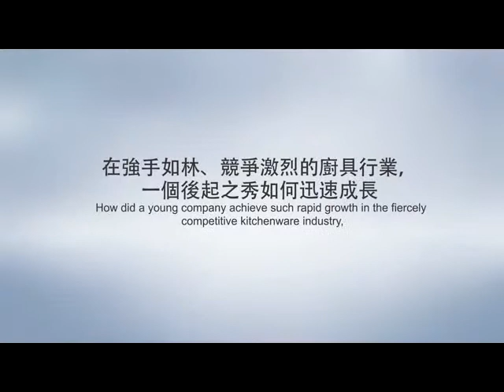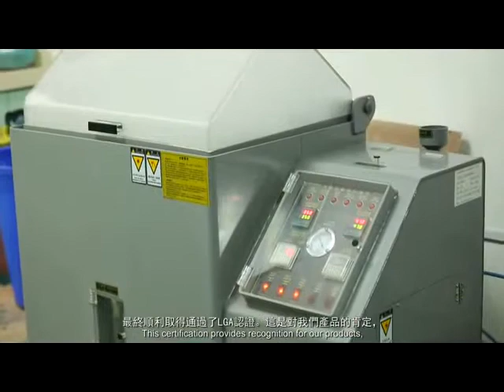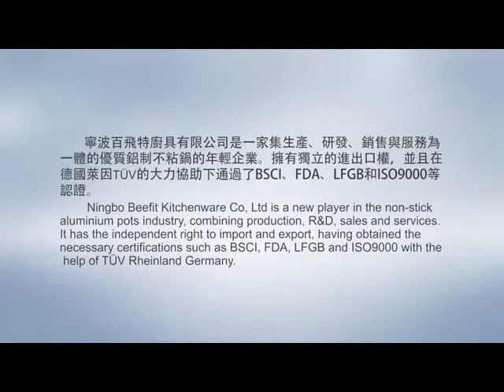德國萊因TUV客戶證言---百飛特廚具有限公司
當我們的產品最初進入歐美市場的時候，我們對認證模式、測試標準、法規以及當地市場的資訊一無所知。選擇德國萊因TÜV是因為他在行業裡面享有很高的知名度。德國萊因TÜV有自己的專業團隊以及很好的服務精神，擁有全球的公信力，對全球市場應用有充分的理解。這對我們開拓歐洲市場有非常大的幫助。如果用一句話來概括，德國萊因TÜV就像一位導師，在我們成長的過程中給予我們必要的指導和幫助。